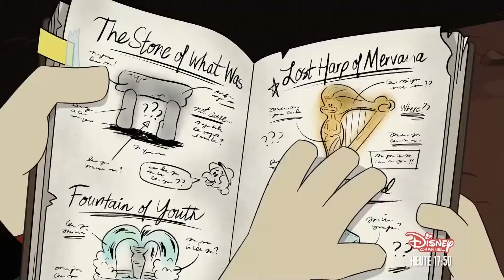DuckTales Vorschau | Dezember 2020 (Disney Channel Deutschland)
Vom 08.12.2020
Full HD Clip
Du hast einen Clip im Fernsehen gesehen, den du haben willst? Vielleicht hab ich ihn. Frag einfach in den Kommentaren.
Hinweis: Ich verdiene mit diesem Kanal kein Geld. Mir macht es einfach nur Spaß Clips, besonders Vorschauen hochzuladen um die
Sachen populärer zu machen.